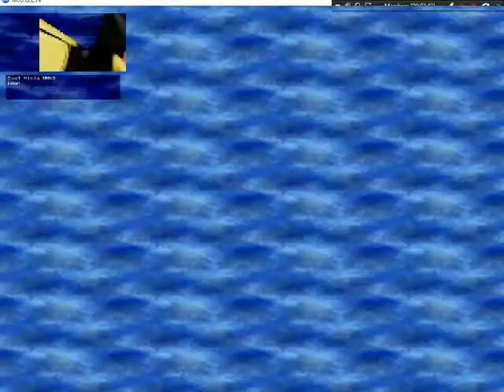Mugen : Cure Black vs Soul Ninja UMK3 ( Smoke )